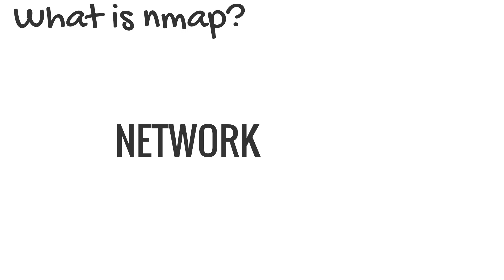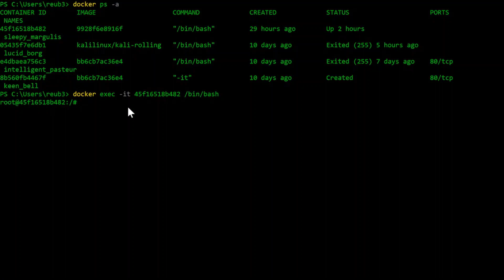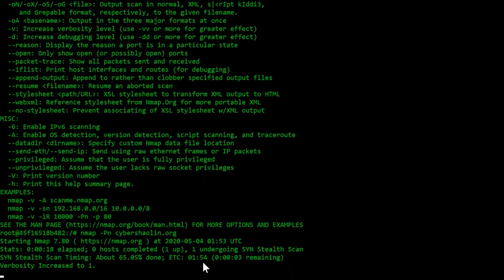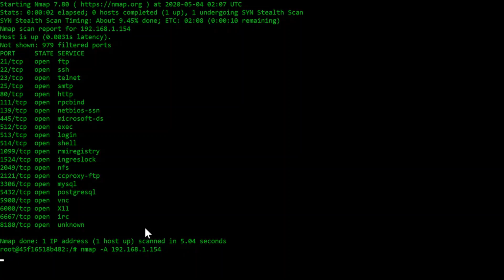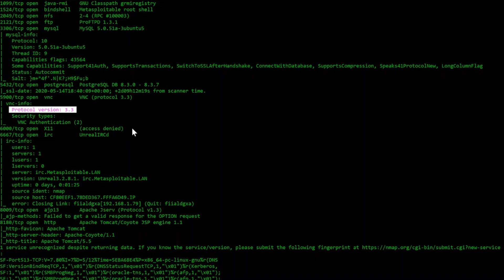What is nmap?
In this video, the CyberNinja Reuben Paul (RAPst4r) describes what the nmap tool is and what it is used for.